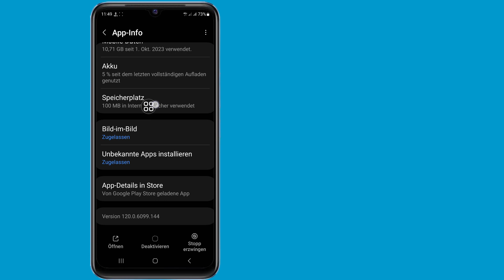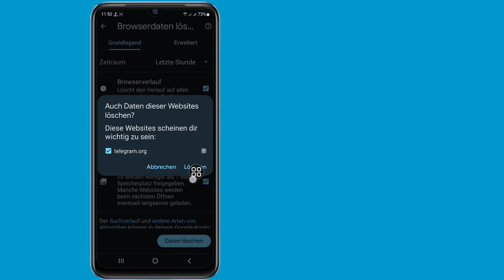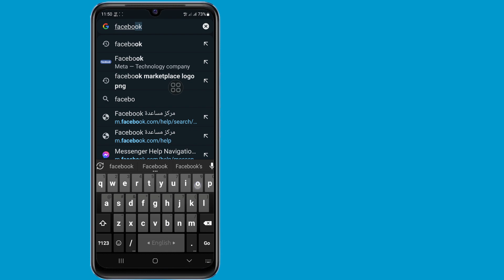So beheben Sie den Fehler „Diese Website kann nicht erreicht werden“ auf Android Mobile (2024)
In diesem Video zeige ich Ihnen, wie Sie den Fehler „Diese Website kann nicht erreicht werden“ auf Android Mobile (2024) beheben können  Beheben Sie den Google Chrome-Fehler. Schauen Sie sich das Video unbedingt bis zum Ende an. Sie erfahren, wie Sie den Fehler „Diese Website kann nicht erreicht werden“ auf Android Mobile (2024) beheben | Beheben Sie den Google Chrome-Fehler. Das geht ganz einfach und unkompliziert von Ihrem Telefon aus.